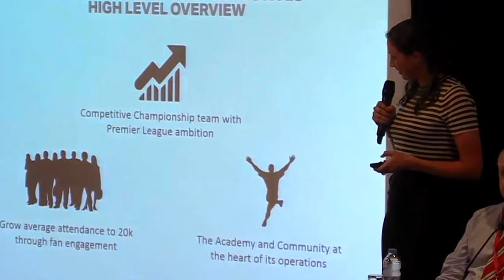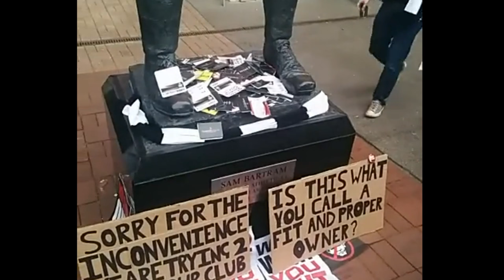The Plight of Charlton Athletic (aka The Duchâtelet Effect)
Since buying Charlton Athletic in January 2014, Roland Duchâtelet's confused and misguided regime (to give it the benefit of the doubt), spear-headed by Katrien Meire and Richard Murray, has seen no less than six managers pass through the club's doors, club favourites sold, and the club drop out of The Championship into League One.

For those unfamiliar the the situation, this video compiles some (yet amazingly not all) of the crimes committed by the regime that has lead to fans calling for Roland Duchatelet to sell the club immediately.